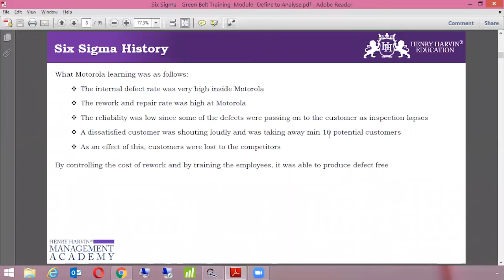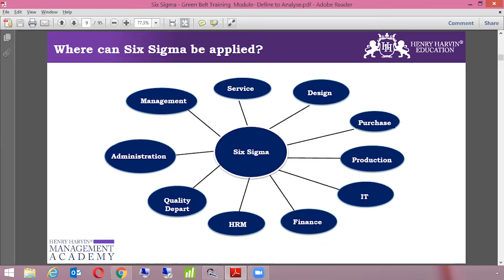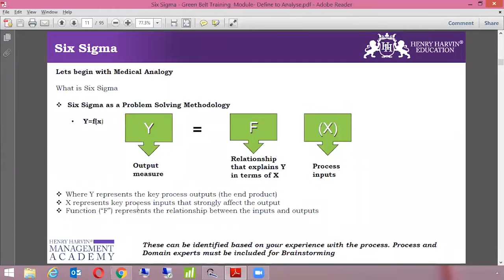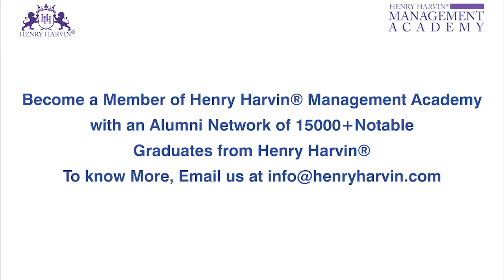Six Sigma History & Definition | Six Sigma Green Belt Tutorial Beginners@Henry Harvin Six Sigma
🔥Henry Harvin Six Sigma Green Belt course  (Use code “YOUTUBE20”)

This Henry Harvin video on “Six Sigma History and Definition”   is a complete Six Sigma History and Definition tutorial for beginners who want to learn Six Sigma History and Definition. It was introduced by American engineer Bill Smith while working at Motorola in 1986. A six sigma process is one in which 99.99966% of all opportunities to produce some feature of a part are statistically expected to be free of defects. The term Six Sigma originates from statistical modeling of manufacturing processes. Six Sigma is a quality-control methodology developed in 1986 by Motorola, Inc. Six Sigma emphasizes cycle-time improvement while at the same time reducing manufacturing defects to a level of no more than 3.4 occurrences per million units or events.

𝐀𝐛𝐨𝐮𝐭 𝐭𝐡𝐞 𝐂𝐨𝐮𝐫𝐬𝐞:

Henry Harvin  Six Sigma Green Belt course certification is Ranked 1 in the industry by BNC.com.
The Lean Six Sigma skill is considered to help in the enhancement of business processes, performance, and quality. The Lean Six Sigma green belt course will equip the candidate with tools and methodology of Lean and Six Sigma. Be well versed in all the aspects of Lean Six Sigma such as Define, Measure, Analyse, Improve and Control (DMAIC) as stated by the IASSC Lean Six Sigma green belt body of knowledge.
Henry Harvin Six Sigma Certification is Ranked 1 in the industry by India Today, The Tribune, and Business Standard. Get the experience of 12 Projects over a span of 1 year post formal training. Training curriculum is aligned to the IASSC BOK (Book of Knowledge) which is followed globally and holds value in the industry. Focus on Experiential Learning + Popular GCAO Pedagogy + Oldest Course in South Asia. Get access to 35 PDUs that you can claim with PMI

Key Features:

✅  Recognised Certification
✅  Integrated Curriculum
✅  Become Eligible for jobs demanding Six Sigma background.
✅  Fill the void of thousands of untapped High-Paying Jobs.